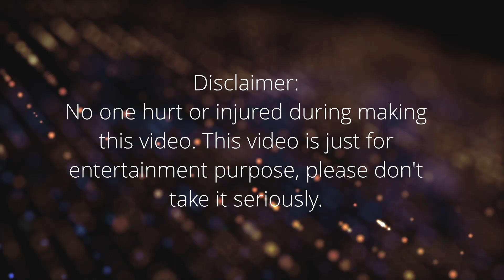Stone Cold vs. Stacy Keibler | Judgment Day | Metro Station | Intergender | WWE SD! Shut Your Mouth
Chapters
0:00 Intro
0:12 Stone Cold vs Stacy Keibler
0:45 Judgment Day
1:23 Intergender Mixed Match
3:19 Stinkface
5:31 Shattered Dreams
7:01 BackStage
9:18 Man vs Woman
12:11 Metro Station
14:56 Smackdown Shut Your Mouth

Pc Specification:
Processor  AMD 4600G
GPU Radeon Graphics  3.70 GHz
RAM  Corsair Vengeance LPX 8GB DDR4 3200MHZ
Motherboard  ASUS Prime B450M-A II

WWE SmackDown! Shut Your Mouth (known as Exciting Pro Wrestling 4 in Japan) is a 2002 professional wrestling video game released for the PlayStation 2 by THQ and developed by Yuke's. It is the fourth game in the WWE SmackDown! video game series, based on the professional wrestling promotion World Wrestling Entertainment (WWE), and the sequel to WWF SmackDown! Just Bring It. It is also the first game in the series to be released under the "WWE" banner.